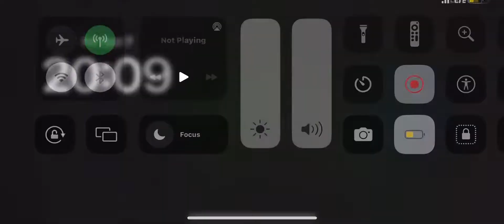Call Of Duty Mobile Battle Royale 10/7/22